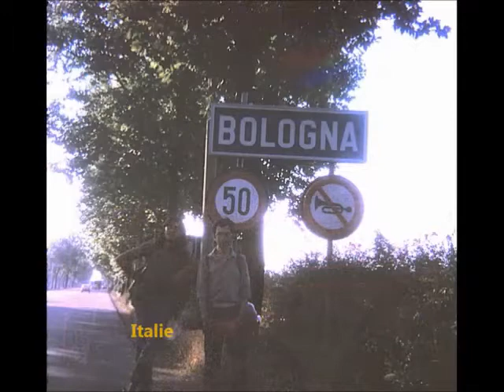Détours vers l'EST' (1973) (5m19s)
Voyage auto-Stop pour se rendre en Inde (1973)...
...Détours en Europe vers l'Est pour l'Asie...
...à l'ouest de l'Ukraine...